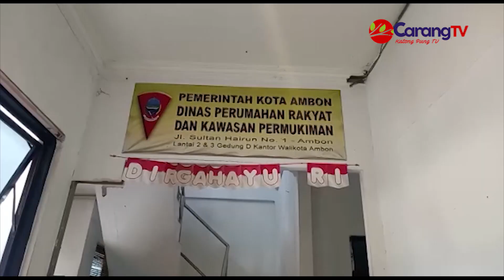Rencana Pembangunan Rusun Ongkoliong Tunggu Ijin Pemprov Maluku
Berita Ambon – Rencana pembangunan rumah susun (Rusun) di kawasan Ongkoliong Desa Batu Merah, Kecamatan Sirimau, masih menunggu ijin dari Pemerintah Provinsi Maluku.

Rusun ini nantinya direncanakan bagi korban terdampak kebakaran beberapa tahun lalu.

Kepala Dinas Perumahan Rakyat dan Kawasan Pemukiman (PRKP) Kota Ambon, Rustam Simanjuntak dikonfirmasi DMS Media Group mengaku, Pemkot  telah menyurati Pemprov Maluku terkait surat ijin pemanfaatan aset tanah Ongkoliong.